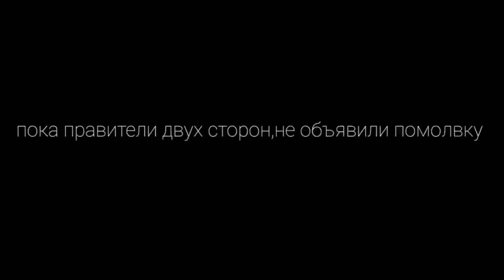ОЗВУЧКА МИНИ ФИЛЬМА "Я невеста демона // Gacha Life